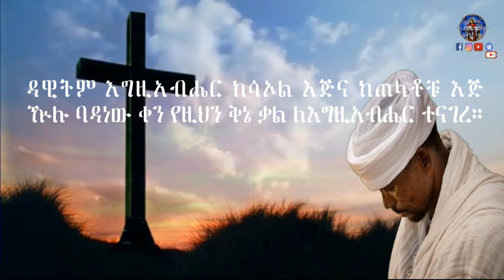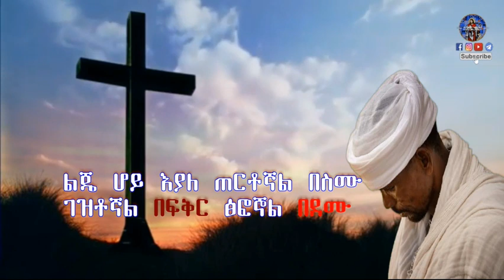እግዚአብሔር ጋሻዬ ዘማሪ ዲን ዮናስ እሸቱ Egziabhier Gashaye Zemari Dacone Yonas Eshetu New Ethiopian Orthodox Song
Ethiopian Orthodox Tewahedo Song By Zemari Dacone Yonas Eshetu  "Egziabhier Gashaye"
"እግዚአብሔር ጋሻዬ" ዘማሪ ዲን ዮናስ እሸቱ
New_Ethiopian_Orthodox_Song_By_Zemari_Dacone_Yonas_Eshetu_Egziabhier_Gashaye_ሰብስክራይብ_ያድርጉ_like _share